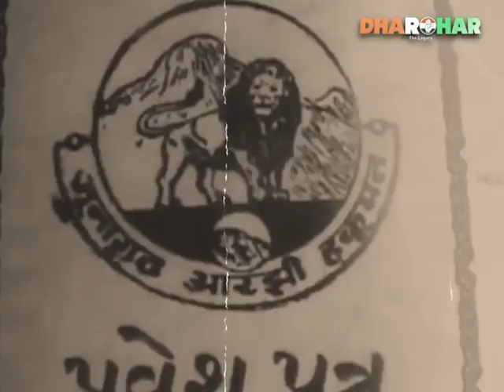Dharohar Episode 56 | The Independence-IV | The Unification of India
What unified India was the will & determination of our forefathers. Sardar Patel, Pt. Nehru & V.P. Menon stood firmly in their resolve to bring India together and eradicate the system of princely states. This is the India we celebrate today.